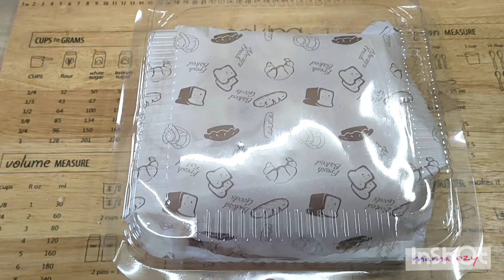TANPA TELUR BISA TEBAL EMPUK, PULL APART PINKY CRANBERRY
roti dengan rasa sweety CRANBERRY yang super moist dan fluffy
✅ pemesanan perlengkapan baking,dapur dan masak klik👇
bahan A:
200gr terigu pro tinggi
3gr ragi instan
5gr gula pasir
135ml air
bahan B
200gr terigu Pro tinggi
30gr gula pasir
2gr ragi instan
15gr susu bubuk full cream
125ml air susu
5gr garam
30gr butter
pasta strawberry/frambozen secukupnya
dry cranberry secukupnya
bahan C
40gr shortening
50gr terigu
20gr gula halus
40ml air susu(secukupnya)